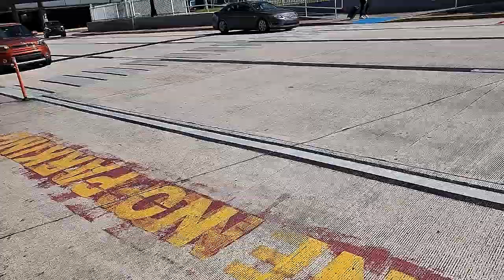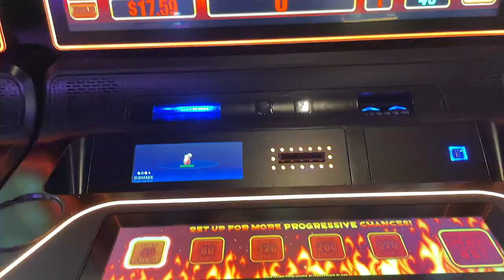24 hrs in Puerto Rico | Ep. 17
Check out latest song:
GBC by JeeBeeSea

LEAVE COMMENTS & LIKE THIS VIDEO FOR MORE CONTENT FROM ME.

Camera used: Canon Rebel T7i or iPhone 12 (shot in 4k.60)
Location: Broward County, FL
Editing software: Wondershare Filmora Mac Pro/CapCut
Birthday: October 10

0:00-0:54 Intro
0:55-1:20 Airport
1:21-2:35 San Juan, Puerto Rico
2:36-3:19 Airbnb
3:20-4:20 Fairmont de San Juan Hotel
4:21-5:30 Ordering food
5:31-6:00 Vibing
6:01-8:24 Are you a personal trainer?
8:25-9:47 Chatting, wedding, casino
9:48-11:11 La Placita de Santruce
11:12 Outro